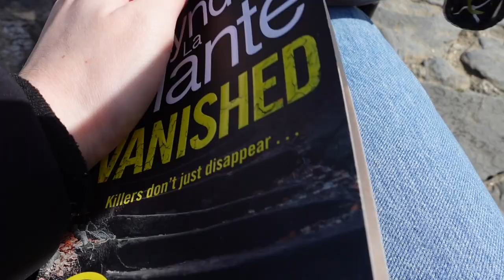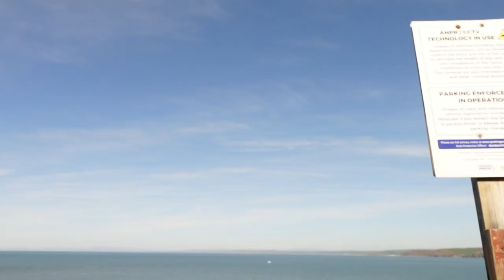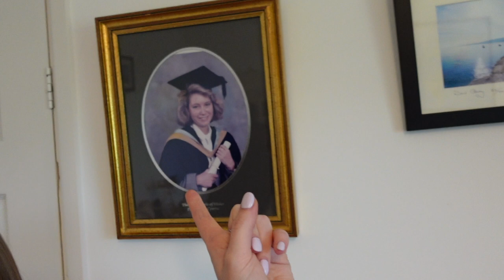baby's first trip to wales | easter holiday vlog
hi guys ✨ after a little break in posting, i was excited to pick the camera up and vlog our family trip to west wales as part of our easter celebrations!

places we visited in the vlog:
📍 copper beech cottage, aberaeron (accomodation)
📍 new quay, cardigan bay
📍 cai bach beach (coastal walk)
📍 moody cow farm shop and welsh bistro, aberaeron

thanks again for watching! see you soon in my next video!

H x